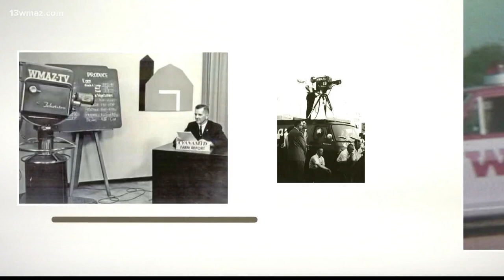When the Atlanta Braves won the World Series title in 1995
We know Friday is all about celebrating the Braves World Series title... and so is our Friday Flashback. We're taking you back 26 years to 1995 when Brad Bibb and our big purple 13 microphone were all over the coverage of the Atlanta Braves first World Series win. Now, fans who were around back then say they thought they'd get several more titles over the next few years. They had no idea it would be 26 years for another championship. But now, we are celebrating like it's 1995 once again.

13WMAZ News is the #1 station for news and weather in the Central Georgia area, serving people in Dublin, Macon, Milledgeville and Warner Robins.